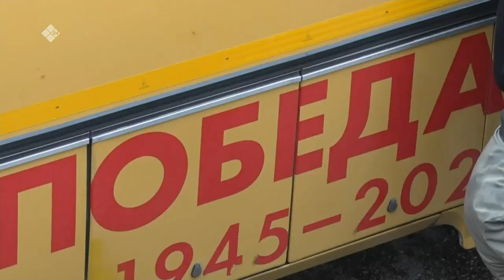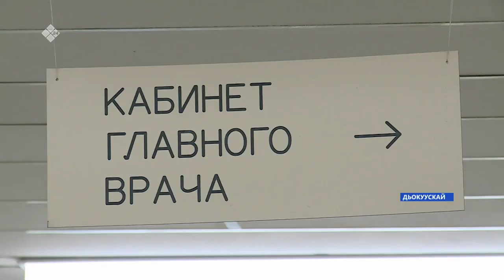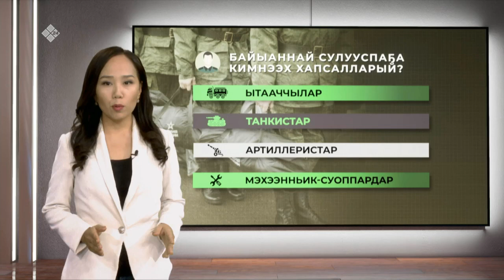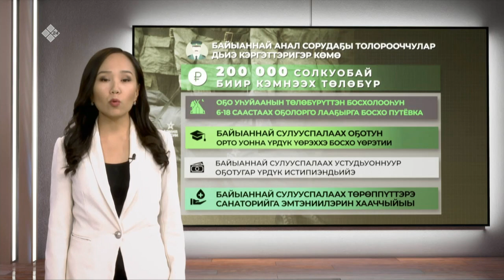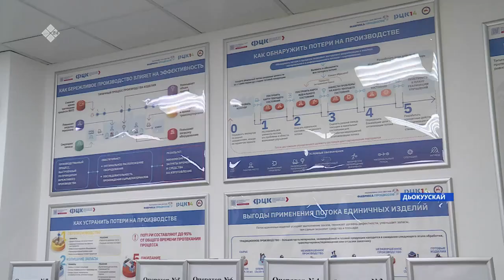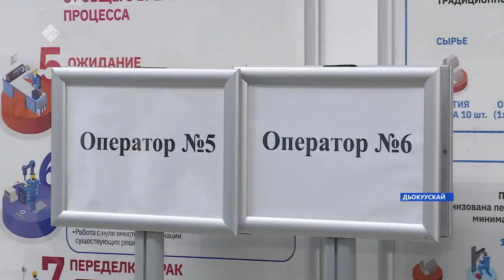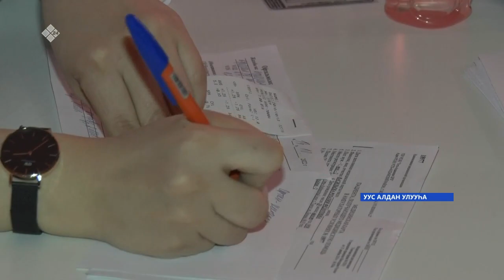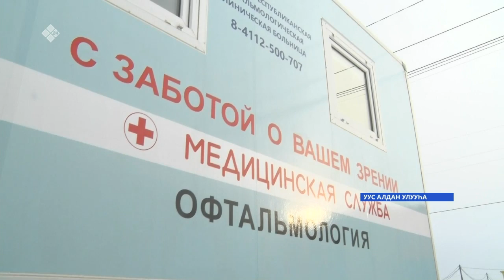«Саха сирэ» информационнай биэрии. Алтынньы ыйын 13 күнэ 20:30ч